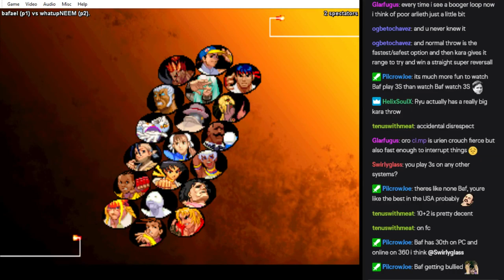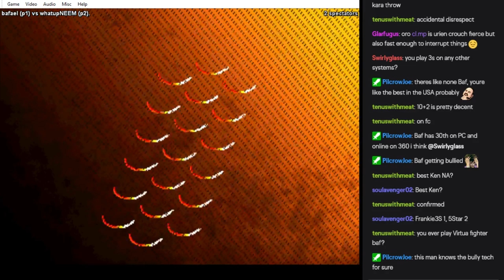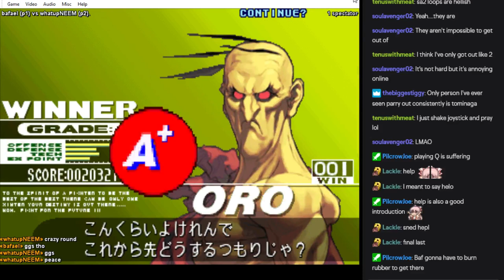Fightcade casuals vs NEEM 2020/02/10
Neem almost always thrashes me but it might be worse now than it was back then -- Watch live